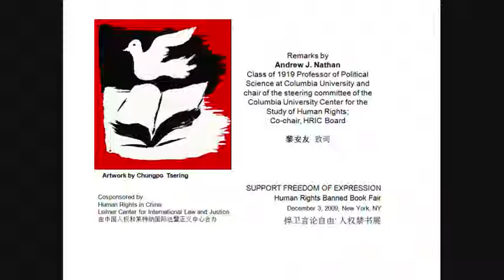Remarks by Andrew J. Nathan 黎安友 致词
Remarks by Andrew J. Nathan
Class of 1919 Professor of Political Science at Columbia University and chair of the steering committee of the Columbia University Center for the Study of Human Rights;
Co-chair, HRIC Board

黎安友   致词